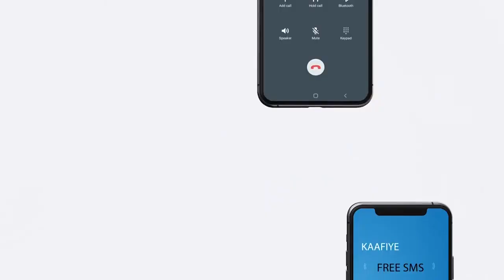Guddiga Doorashooyinka heer Federaal ee Soomaaliya ayaa maanta bilaabaya Bixinta ShaHaadada